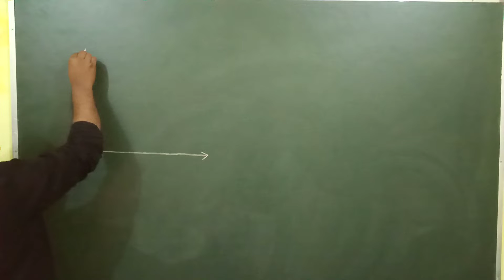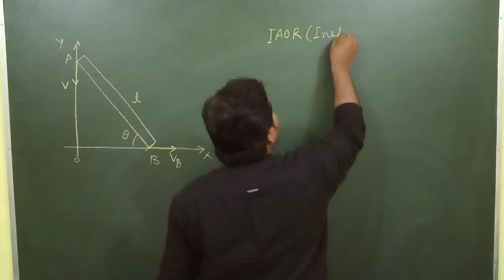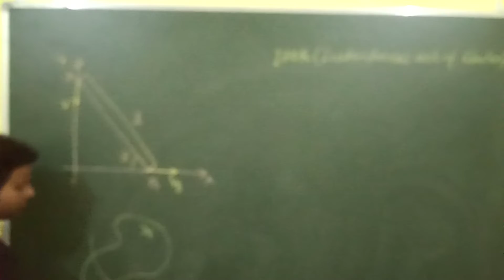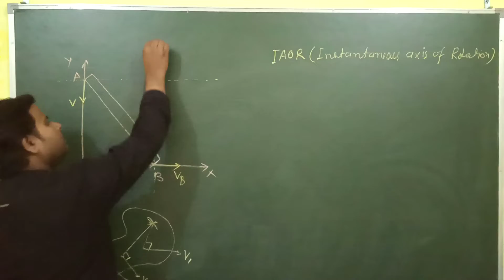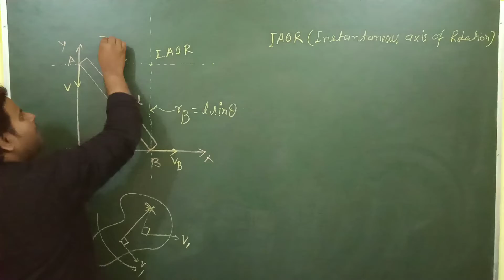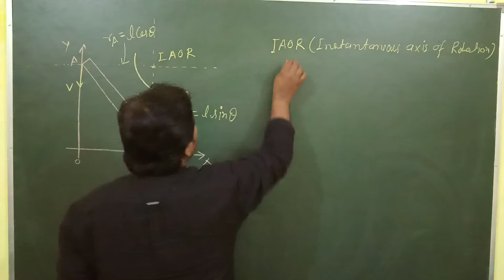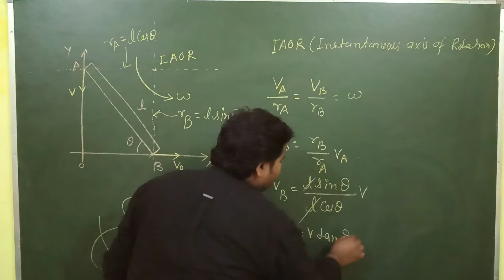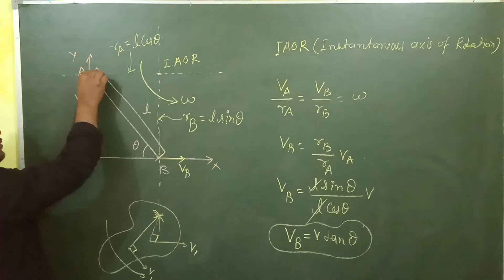IAOR(instantaneous axis of rotation) Particularly for JEE advance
In this particular vedio we will try to be able to understand the concept of the IAOR.we will also manage to convince that IAOR which is particularly topic for JEEadvance but it can help to solve very tricky problems easily.
IAOR is the axis about which we can assume the particular object at any instant is only rotating.